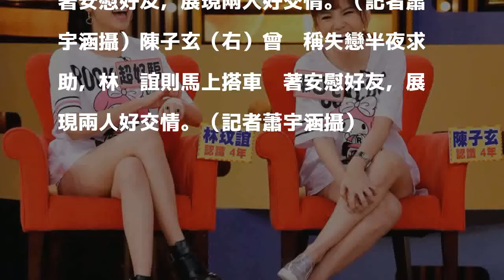陳子玄失戀半夜求助 林玟誼這舉動超感人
〔記者蕭宇涵／台北報導〕陳子玄和林玟誼因拍攝八點檔結緣，日前一同錄《一代女王》暢談姐妹情，陳子玄曾為了測試兩人友情，謊稱自己失戀讓林玟誼相當緊張，怕好友會買醉或做傻事，當天林玟誼接到電話後，立刻穿著戲服、頂著濃妝坐計程車到捷運站找陳子玄，即使最後知道自己被耍也沒生氣，甚至再三確認陳子玄沒有失戀才放心回家。

發表評論評論如下。